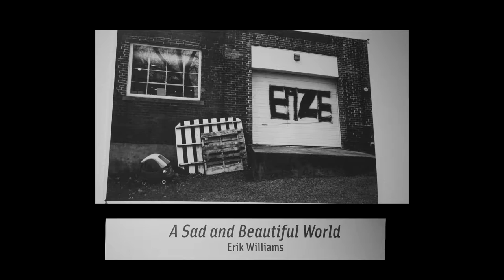Erik Williams - A Sad and Beautiful World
My first post in a minute! This is from a wonderful art gallery I had the honor of shooting featuring Erik Williams. It was entitled "A Sad and Beautiful World" and debuted at Real Art Ways in Hartford, CT.

The video is set to "Clockwork" by Philanthrope

To see Erik's work visit
@Eaze860 on instagram
BlackFrameVision.com